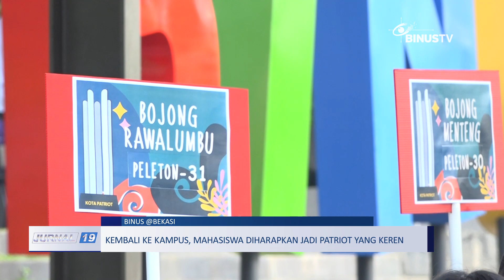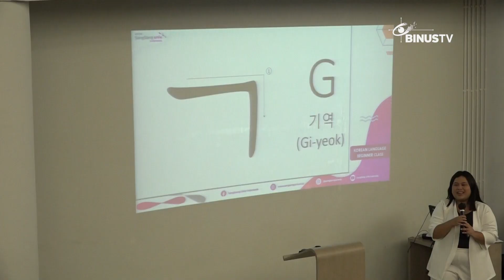Liputan - Kembali Ke Kampus, Mahasiswa Diharapkan Jadi Patriot Yang Keren | JURNAL 19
Binus University mengadakan acara Welcome Back To Campus untuk menyambut para Binusian 2024 & 2025 secara offline. Kampus Binus University Region Bekasi mengangkat tema patriotisme dengan berbagai kegiatan menarik bagi para mahasiswanya.